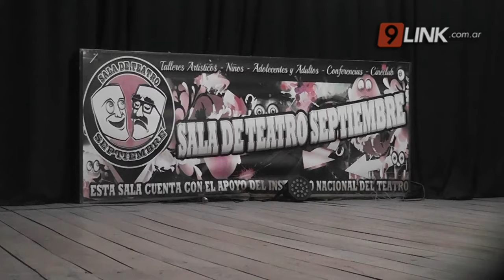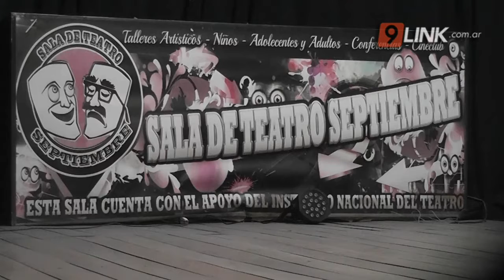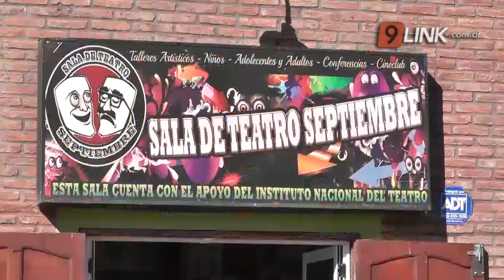N9 - CANTO - VUELVE EL TEATRO A LA TERMAL - SÁENZ PEÑA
A LA GORRA Y AL AIRE LIBRE, LA VUELTA SERÁ ESTE DOMINGO
La tan esperada vuelta será este domingo en sala septiembre, con todos los protocolos, al aire libre y a la gorra.
Una experiencia nueva para todos y el elenco feliz, por ser la primera localidad del interior en reactivar el teatro.
CARLOS CANTO // LOURDES // BELÉN / / ELENCO SALA SEPTIEMBRE